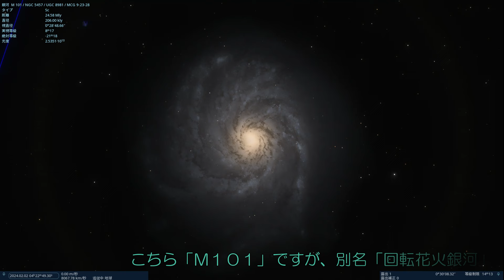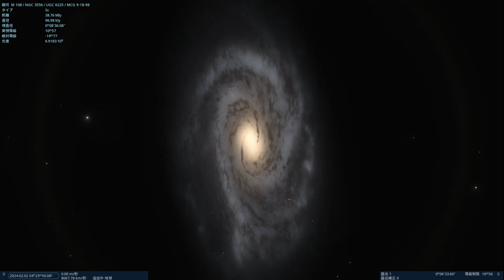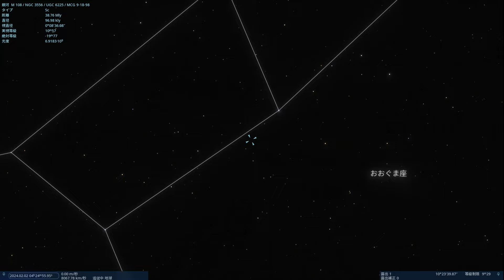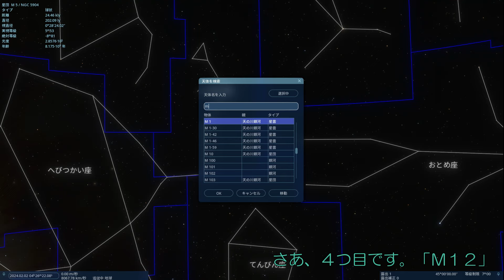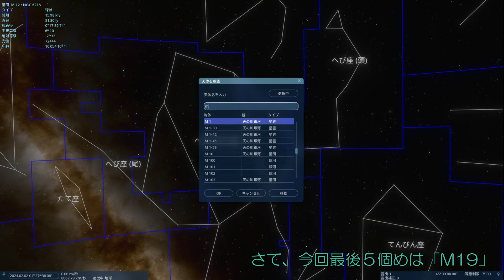メシエカタログ再訪０７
全天に１１０個あるメシエカタログ天体　それを順次紹介しているシリーズ７回目
穏やかな音楽と共にどうぞ

00:00 前置き
00:30 M101 渦巻銀河
02:10 M108 渦巻銀河
03:43 M5 球状星団
05:03 M12 球状星団
06:17 M19 球状星団
07:34 球状星団内部飛行